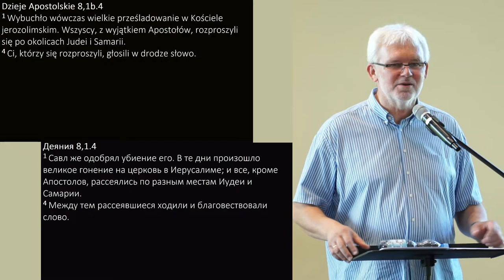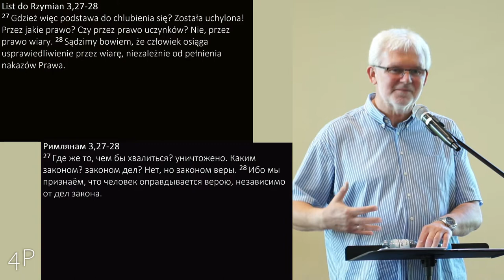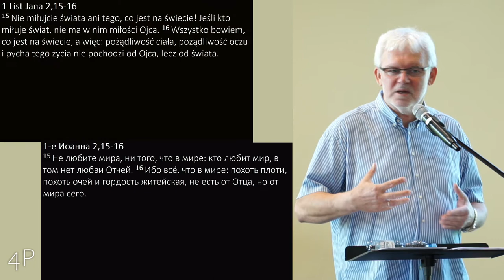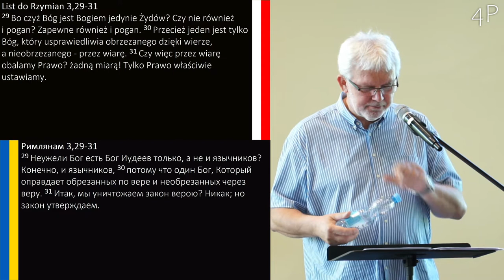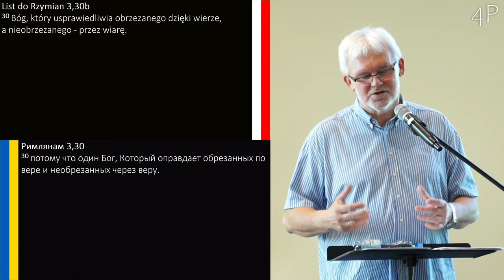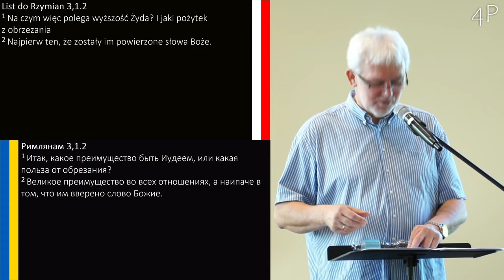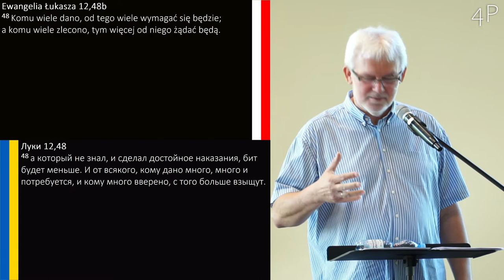Grzegorz Bednarczyk - Drogowskazy Życia 15: „Coś więcej niż chlubienie się”